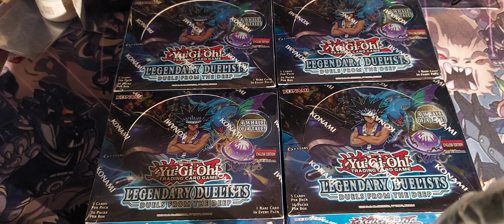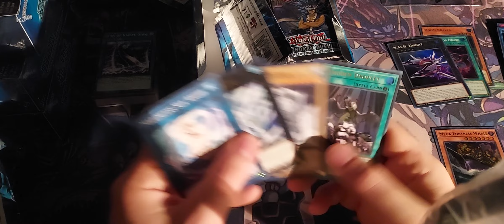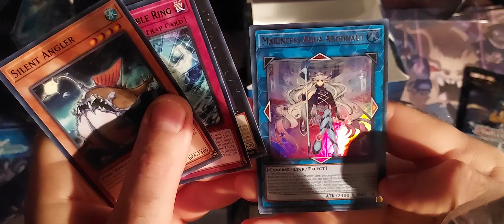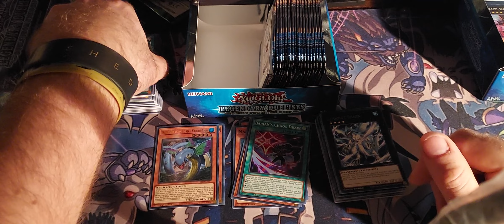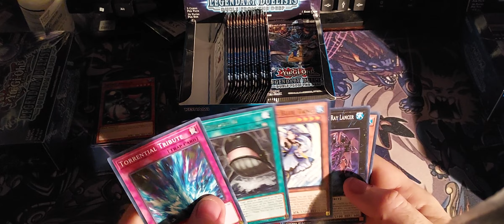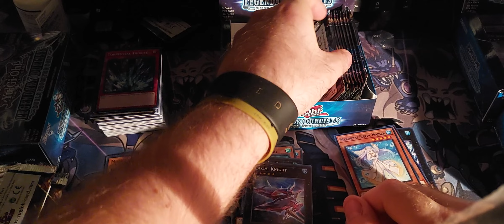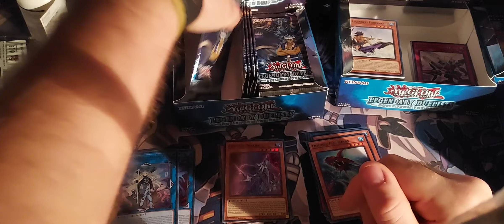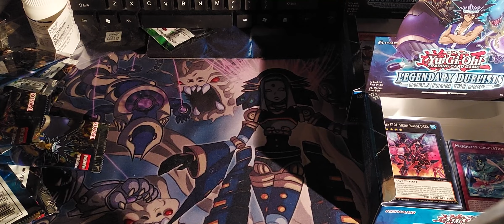YuGiOh Box Opening: Legendary Duelist Duels from Deep (Gotta Get em while their wet and slippery 😉)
Soooooo here we are with our last box opening for awhile till I get some more new stuff in for y'all! again!!! big shout outs to @TeamSamuraiX1 @user-uc5wm5iu2z and all his other buddies for sure!!! I was giving them a but of a lecture bc of a card pronunciation. ugh!!! that crap drives me nuts and cray cray, ya hear! haha.
ANYWAYS! I Think we did overall in this set for pulls...I might, MIGHT Consider more boxes tbh and try my lick again at some point since it's super dirt cheap on TCGplayer for right now.